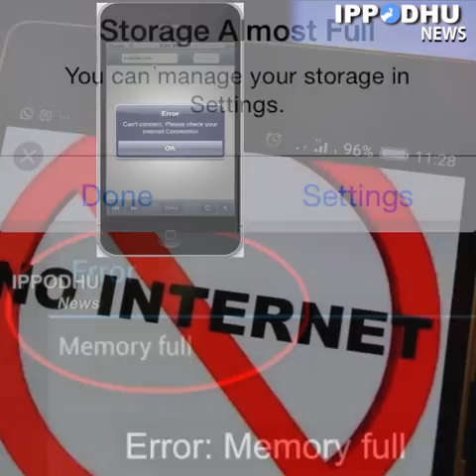Use "Whatsapp" in a Smarter Way | IPPODHU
WhatsApp - Technique to increase memory space and less internet in your smartphones.  Use "Whatsapp" in a Smarter Way | IPPODHU is a DIGITAL NEWS OUTLET IN TAMIL